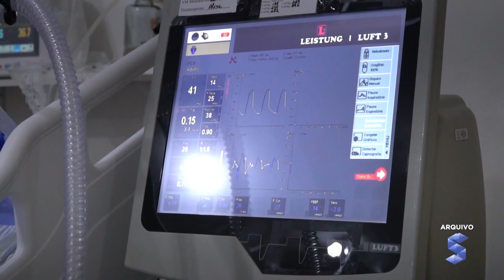Rondônia confirma 51 casos da variante ômicron